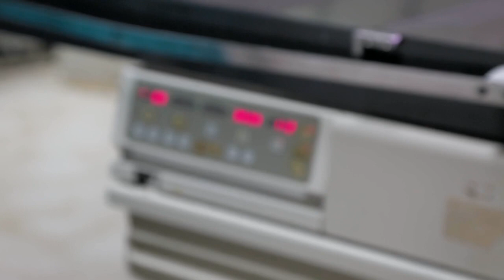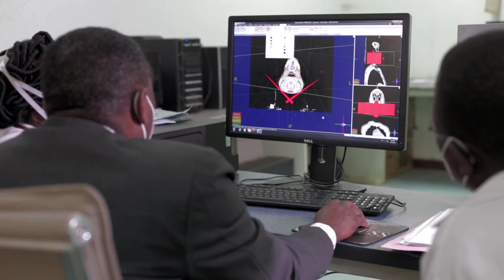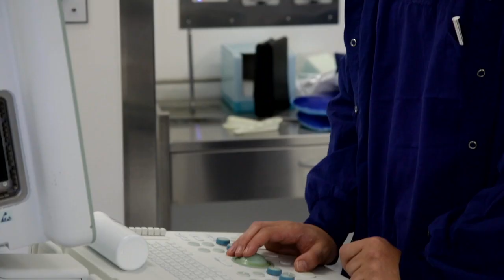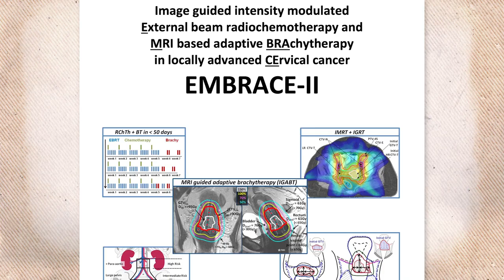What is the role of radiotherapy in the treatment of cervical cancer?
This short film discusses the role of radiotherapy in the treatment of cervical cancer.

Radiotherapy therapy uses a controlled dose of radiation to kill cancer cells. It is a necessary treatment for locally advanced cervical cancer.

There are two types of radiotherapy – external beam radiation, which directs radiation beams from outside the body to the cervix, lymph nodes and other organs that need treatment. And interim beam radiation therapy, which is also known as brachytherapy and delivers radiation therapy directly to the tumour from inside a woman’s body.

While this treatment is lifesaving, many parts of the world have limited access. Most notably in low- and middle-income countries where the burden of cervical cancer is the highest.

More than 300,000 women die from cervical cancer every year, which means thousands of lives could be saved if radiotherapy was made more widely available.

This short film from the campaign looks at the role of radiotherapy in the treatment and eventual elimination of cervical cancer.

If we can eliminate cervical cancer, it’s estimated that the lives of more than 62 million women around the would can be saved.

The aim of the Conquering Cancer Campaign is to propel change by supporting the World Health Organization’s cervical cancer elimination targets through a three-pronged approach of HPV vaccinations, cervical screenings and timely treatment of precancerous lesions.

If your mother, your sister, your daughter or your friend was given a cervical cancer diagnosis, wouldn’t you want to guarantee her access to the best treatment, advice and support, no matter where she resides? If your answer is yes, then we need your help.  Join the Conquering Cancer Campaign today and help us show leaders everywhere that eliminating cervical cancer is an achievable goal in every country.